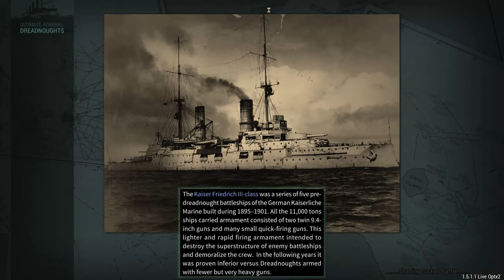ศึกประจัญบานปะทะพิฆาต เพื่อแผ่นดินมังกร! - Ultimate Admiral Dreadnoughts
Ultimate Admiral: Dreadnoughtsเป็นเกม ต่อเรือรบ
สมัย world war แล้วมาสู้กัน เป็นเกมใน steam
โดย ต่อได้ เรือปืน ไม่มี บรรทุกเครื่องบิน

สามารถซื้อเกมนี้ได้ที่

จะเป็นอย่างไง มาดูกัน!

1)ห้ามสแปมข้อความซ้ำๆ เห็นคือ แบน
2)งดคุยเรืองการเมือง ดราม่า สถาบันต่างๆ ที่ซึ่งอาจจะทำให้เกิดข้อครหา***
3) ห้ามด่ากัน เหยียดกันในแชท ผมเห็น แบนทันที ทั้งสองฝ่าย
4)เลี่ยงการพาดพิง บุคคลที่3 เช่น ช่อง A ดีกว่า ช่อง B เป็นต้น***
5) งดสปอยเนื้อเรือง ต่างๆ จนกว่าได้รับอนุญาติ ***